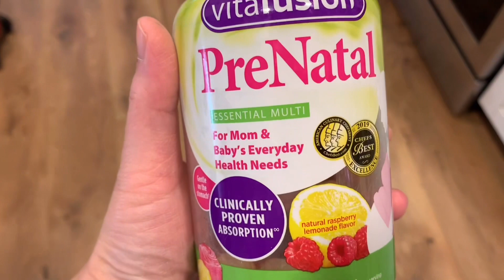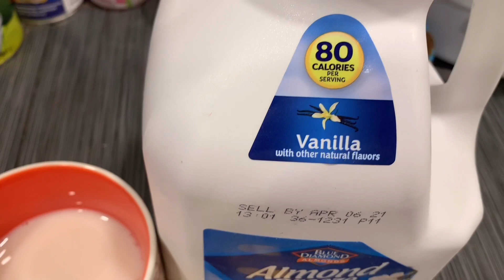DIET BUSUI ALA TYA ARIESTYA | BB Turun ASI Tetep Lancar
Hallo Bundd,
Video edisi diet nih, siapa yg lagi kepengen singset lagi, angkat tangan?😅
Diet aman buat busui nih, kali ini aku coba tekniknya kak tya ariestia. Dietnya sehat bgt no minyak no gula no tepung and santen and jalan kaki 45 menit tapi aku ga pake olah raga aja bisa turun bund🤗
Yuk ditonton videonya.

Makasih semua ya💕

Copyright Credit Music :
Do it
Musician Iksonofficial